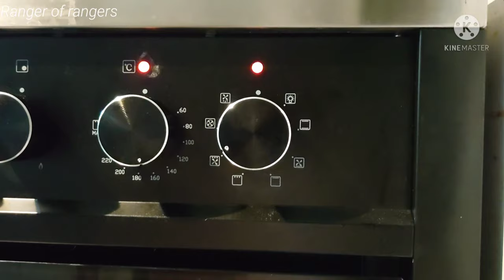My roast pork head lechon (crispy & crunchy) and Grilled Crispy Pata